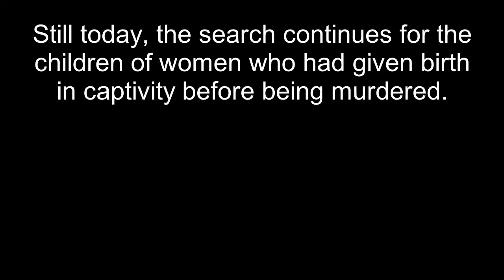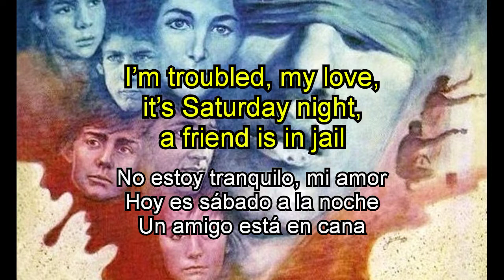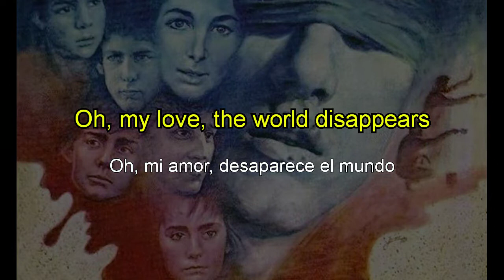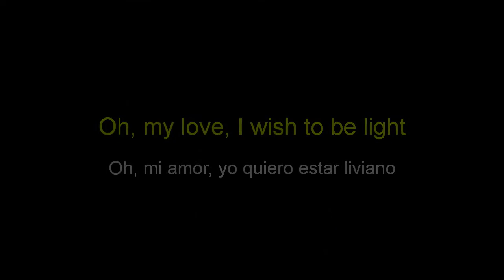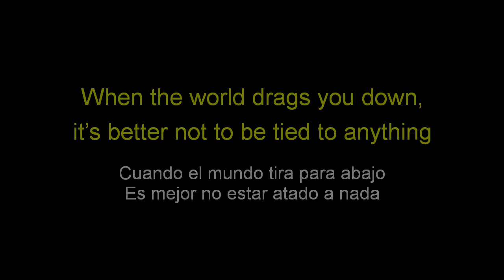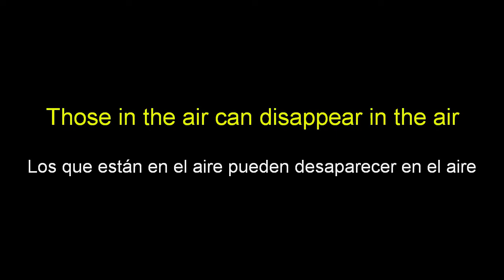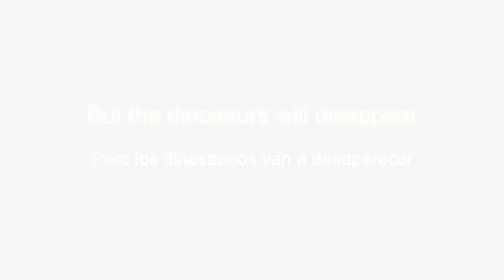Charly García - Los Dinosaurios (English Subtitles) 1983 Subtítulos en Español Lyrics Letra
Charly García - Los Dinosaurios (English Subtitles) 1983  Letra en Español Subtitulado